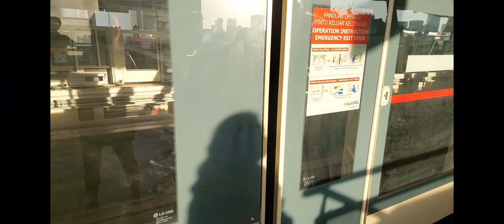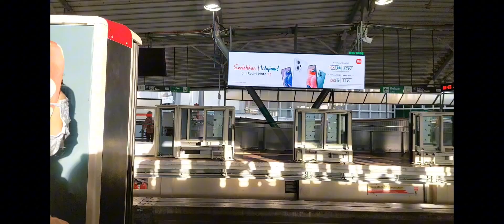explorepage explore youtubeshorts youtuber subscribe trains hangtuah lalaport malaysia